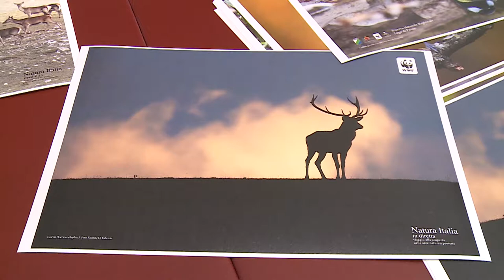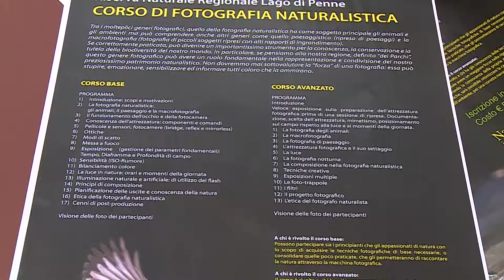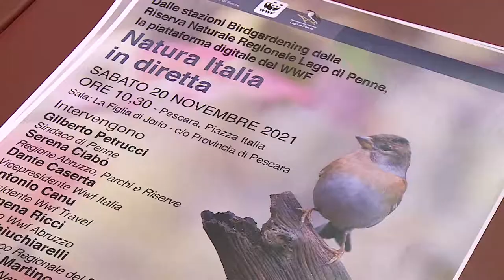La fauna del Lago di Penne live in rete h24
Al via “Natura d’Italia in diretta” sviluppata dalla Coop. Cogecstre nell’Oasi WWF – Riserva regionale del Lago di Penne. Il progetto, nato in collaborazione con il WWF Italia, prevede un sistema di telecamere live per consentire a tutti di osservare in diretta la fauna dei luoghi più interessanti di varie aree protette.